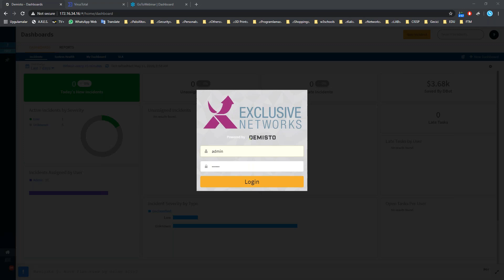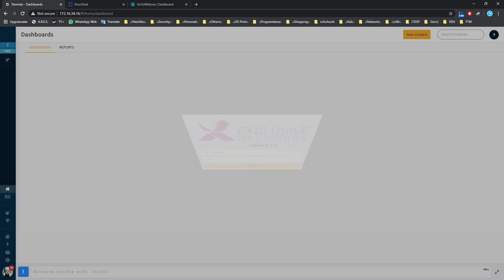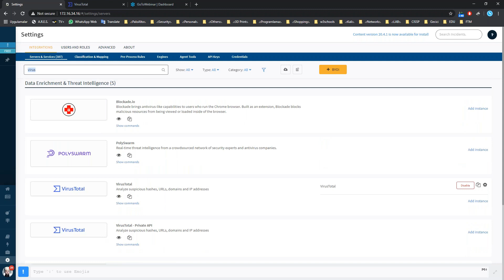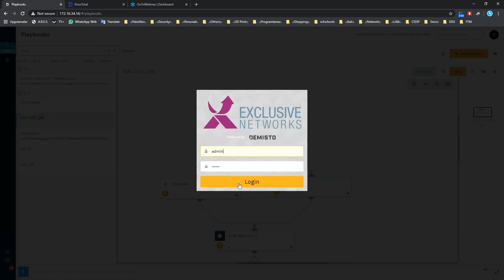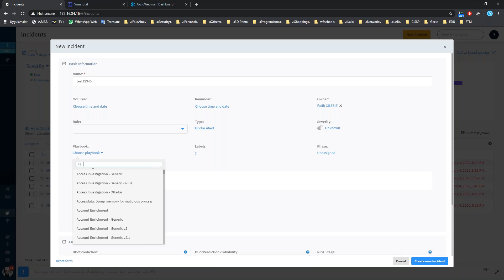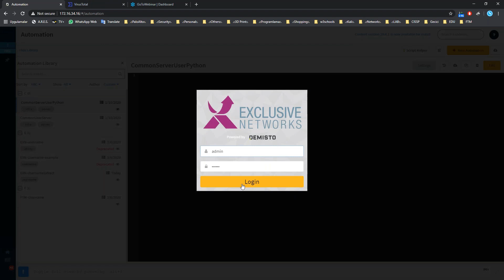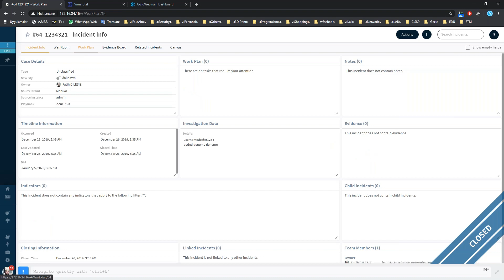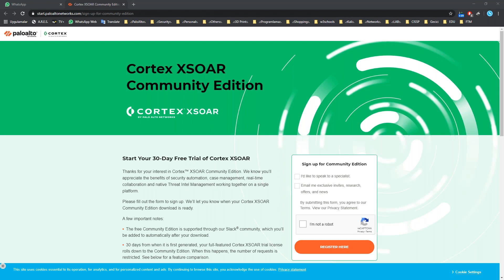Palo Alto Networks Cortex XSOAR Demisto İle Sistem Entegrasyonları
Demisto binlerce güvenlik eylemini yönetebilmek için, hazır ve sizlerin düzenleyebileceği playbooklardan güç alarak; ölçeklendirilebilir, hızlandırılmış olay yönetimi hedeflerinizi gerçeğe dönüştürür.
Eylemin oluşumundan playbooklara, entegre sistemler içerisinde inceleme ve sonuca kadar olan süreçleri demo eşliğinde takip ettiğimiz webinar videomuzu kaçırmayın!
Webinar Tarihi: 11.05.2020